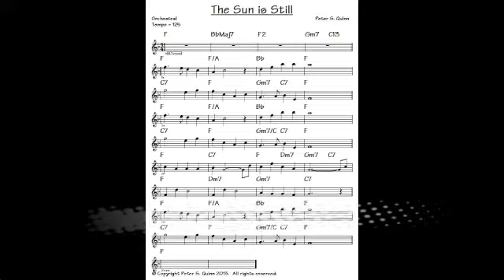The Sun is Still